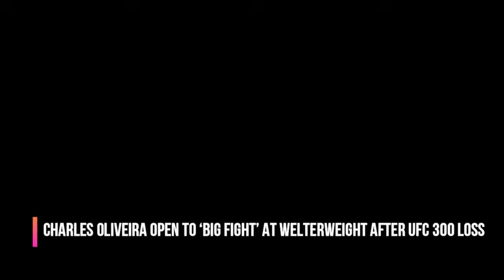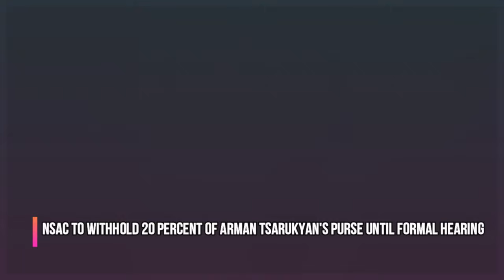BREAKING NEWS! Dana White has had ENOUGH of Jon Jones TROUBLE, UFC fighter 20% purse PENALTY, MMA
UFC Dana White on Jon Jones threatening testing official,
Daniel Cormier shares what Justin Gaethje can learn from Dustin Poirier when plotting his post-UFC 300 comeback, Charles Oliveira open to ‘big fight’ at welterweight after UFC 300 loss, Paige VanZant reveals she signed multi-fight deal with Misfits Boxing, UFC CEO Dana White reacts to Jon Jones allegedly threatening a tester, Mike Perry suspended 60 days following BKFC ‘KnuckleMania 4’ victory over Thiago Alves, NSAC To Withhold 20 Percent Of Arman Tsarukyan's Purse Until Formal Hearing, Paul Hughes debut fight set, co-headlines Bellator Dublin on June 22, Tatiana Suarez eager for future title shot with Zhang Weili, Khabib Nurmagomedov posts a heartfelt message on IG, Jose Aldo's Coach Says Returning Legend 'Wanting A Brawl' At UFC 301, Paul Felder replaces Joe Rogan on UFC 301 broadcast team and much more!